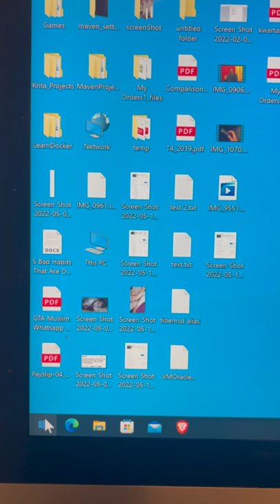how to clear cache in windows to improve performance and speed up pc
It’s important to clear the cache on your Windows 10 computer to free up disk space and improve performance. If you don’t know how to do this, just follow the instructions below! They’ll help you clear all types of cache on your Windows 10 computer easily.